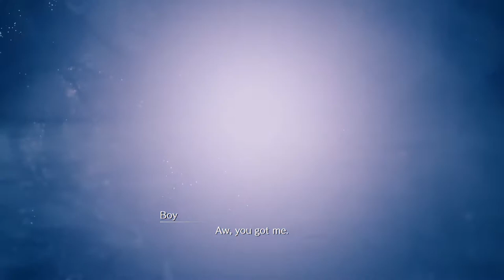FINAL FANTASY 7 REMAKE Walkthrough Part 29 "Back Amongst Friends"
Haunted